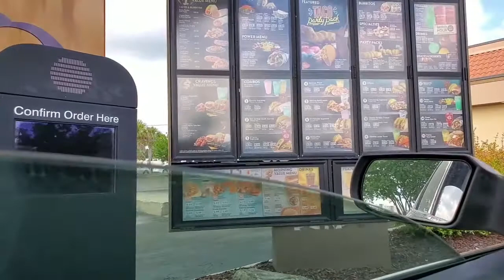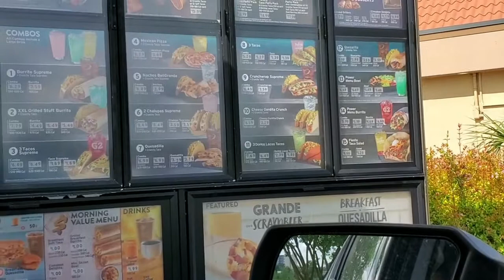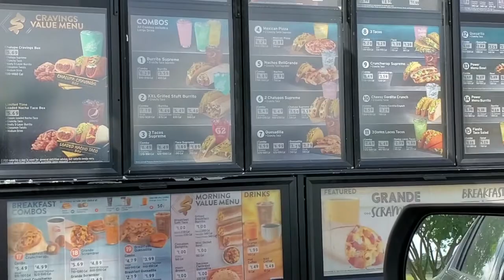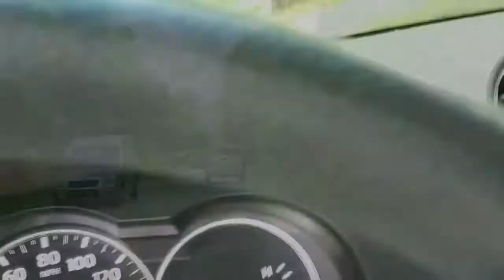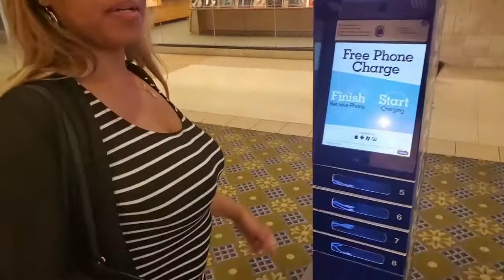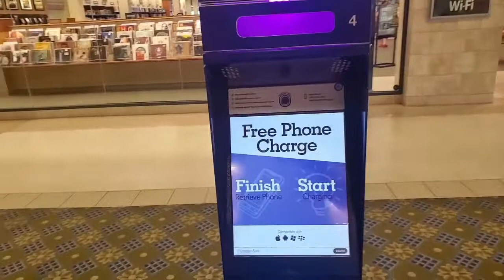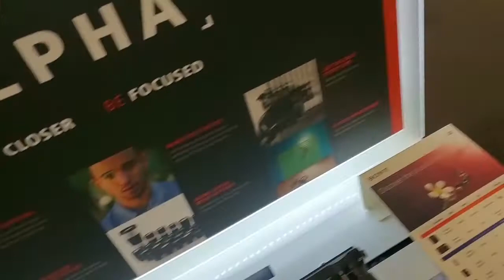Avenger's End Game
We went to the movies to see the Avenger's End Game. End Game wasn't what we expected.